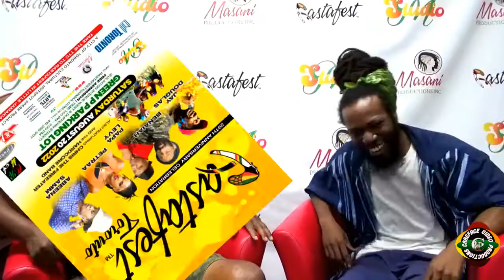Joseph Williamson Better known By His Stage Name Benaiah Officially Performing At Rastafest 2022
Rastafest toronto 29 year anniversary Saturday august 20th 2022 at green P parking lot Eglinton ave west admission free starting time is at 1:00 PM and end at 9:00 PM for additional information E-email or call @rastafestcanada1672 @MrDUDLEYPATRICK @mrimc @benaiahmusic @inoahofficial
Benaiah - Never Felt Like This carefacecvp